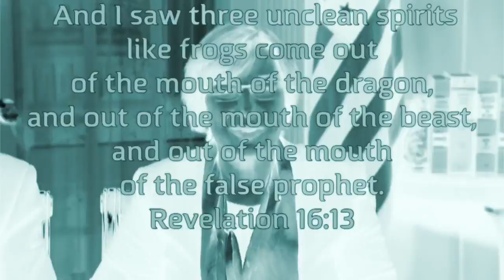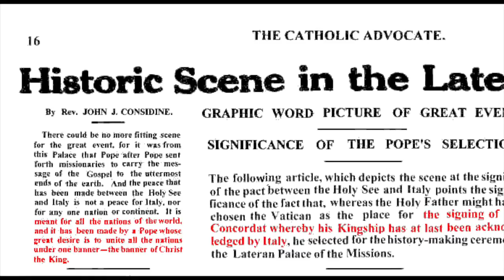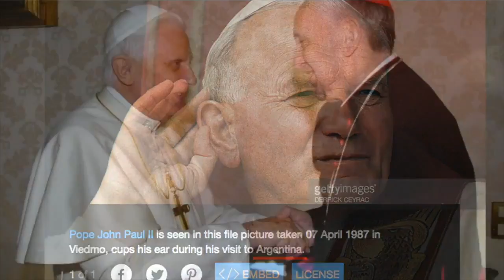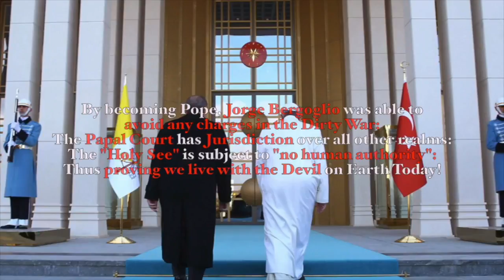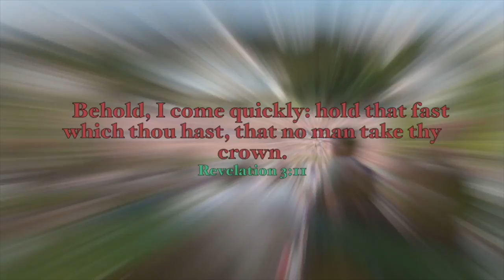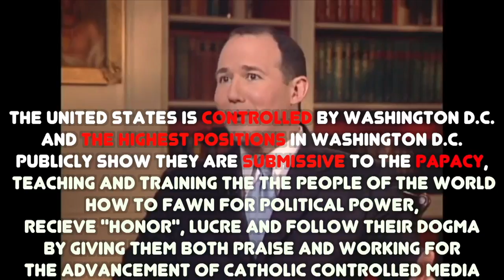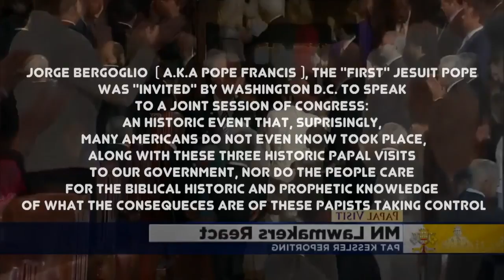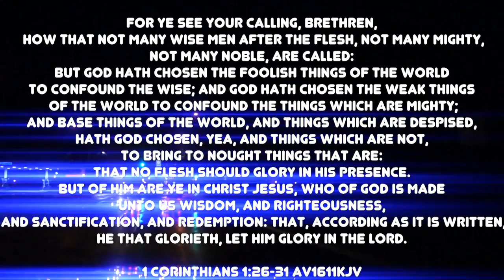What does Codeword Barbelon have to do with the Papacy being the Antichrist?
Our most recent reading and discussion on the topic of why the book does not support the Fact that the Papacy is the Antichrist and the fact that the author is using Scripture that has no firm basis on the 1611 Authorized King James Version of the Bible.
We were actually planning the reading in chapter 45 of the book Codeword Barbelon, the 70ies someting part, but the spirit took us another route to follow. By watching you will find out what direction that was.